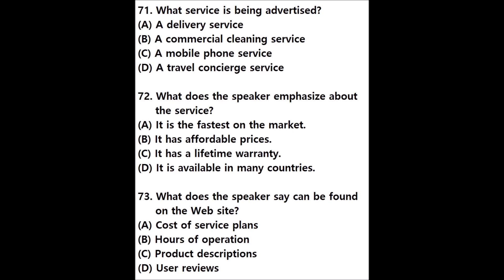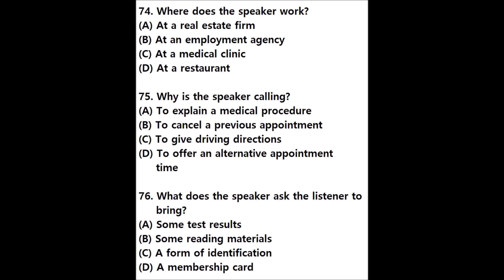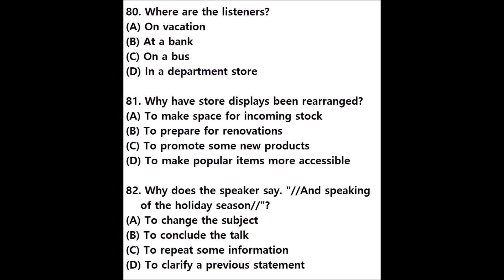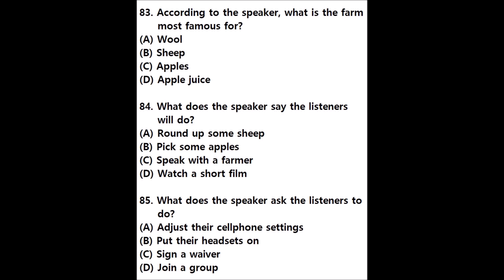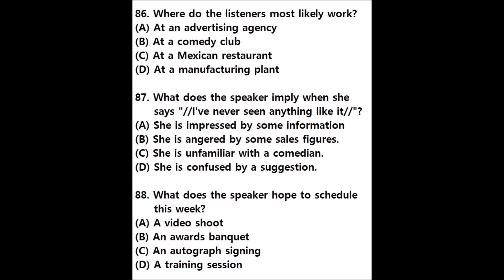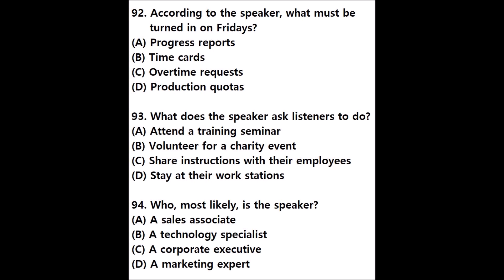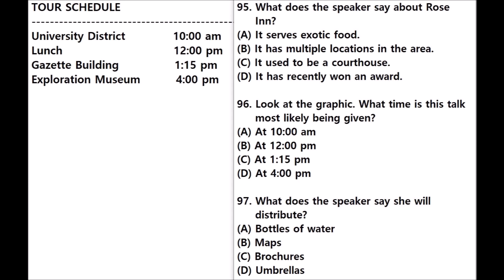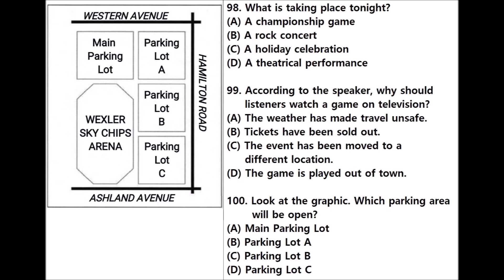Toeic LC Part4 模擬試験 問題 リスニング(12)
(71)C (72)B (73)A (74)C (75)D
(76)A (77)D (78)A (79)B (80)D
(81)A (82)A (83)A (84)B (85)A
(86)A (87)A (88)A (89)A (90)A
(91)A (92)B (93)C (94)C (95)C
(96)B (97)C (98)A (99)A (100)D